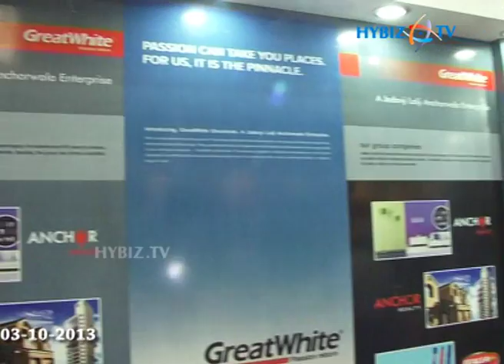Giri Great White Electricals Territory Manager